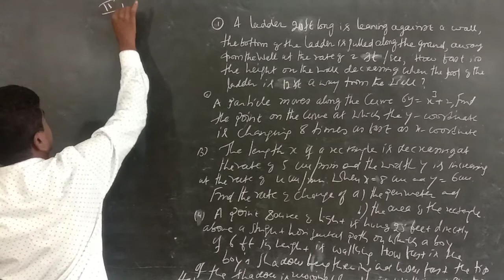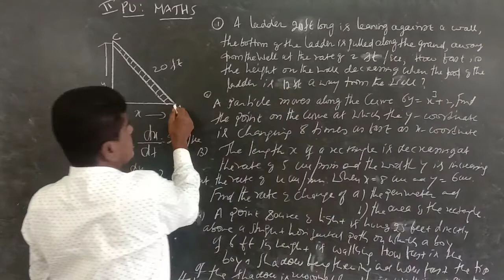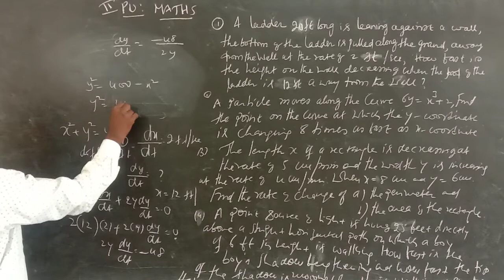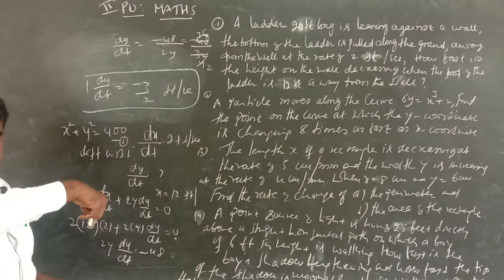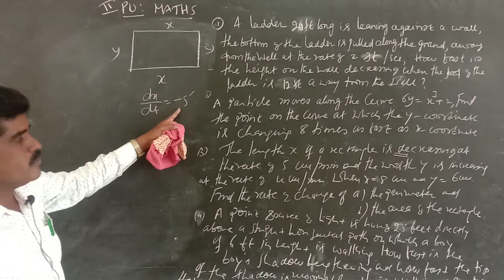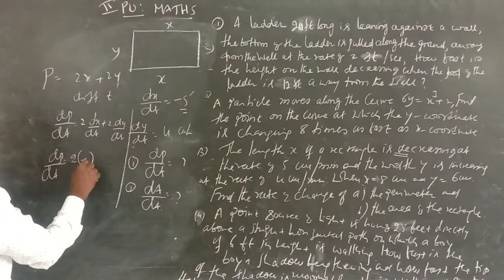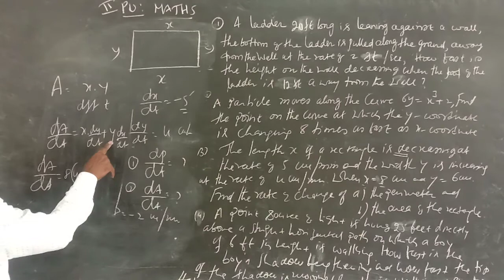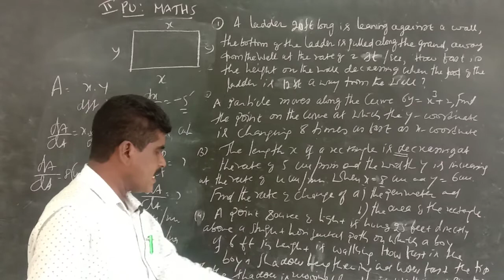2ND PU MATHS;;;RATE MEASURE IMP PROBLEMS